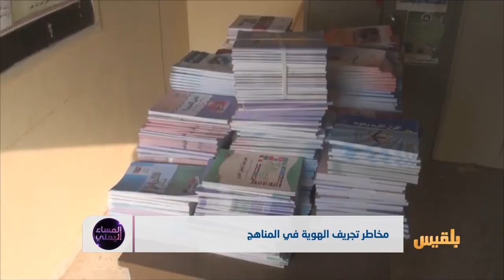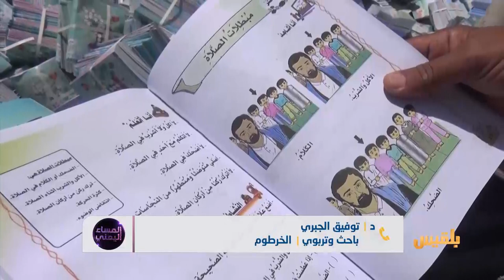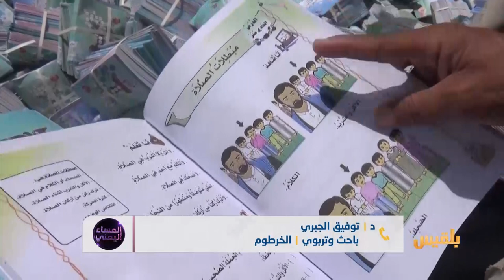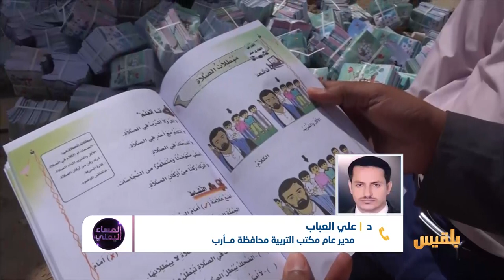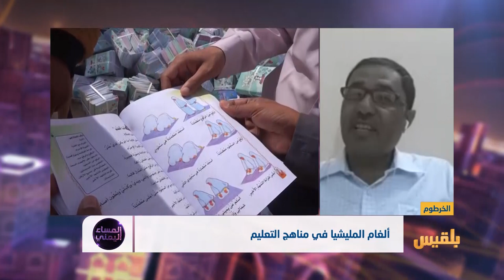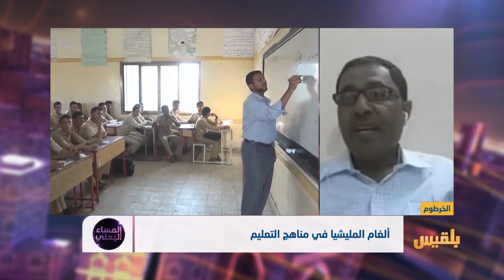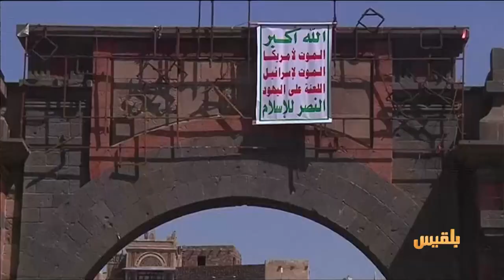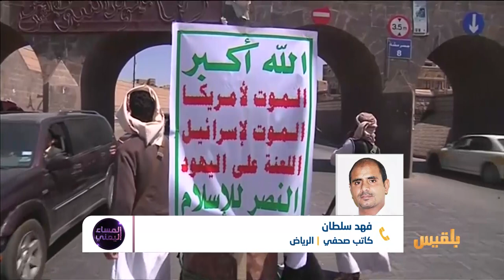المساء اليمني | ألغام المليشيا في مناهج التعليم | تقديم: آسيا ثابت